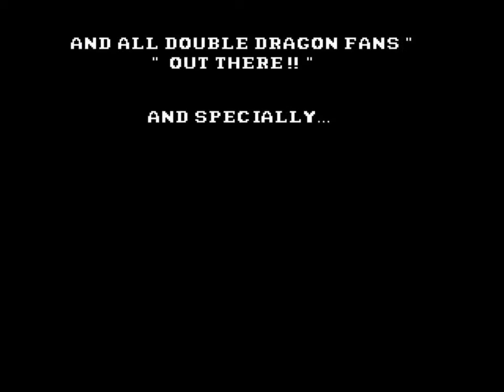Double Dragon Evil Forces Expand - The Beginning